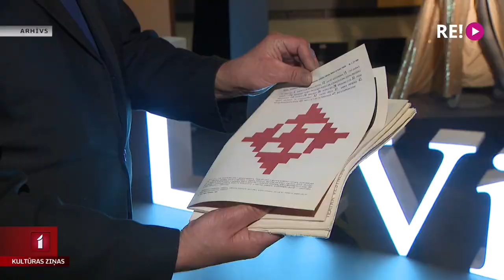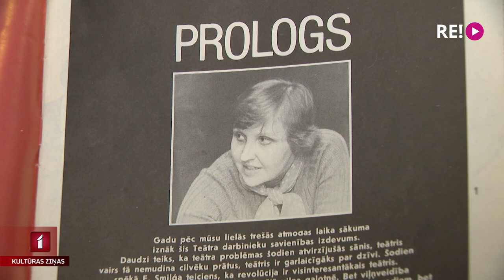Mārīti Balodi atceroties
Viņa kalpoja televīzijai un teātrim! Tā par ilggadējo režisori, redaktori un žurnālisti Mārīti Balodi izsakās viņas kolēģi un laikabiedri. Balodes ieguldījums televīzijas arhīvā ir simtiem stundu materiāla par Latvijas teātriem, filmas par dažādām personībām, izrāžu ieraksti, kā arī raidījumu cikli “Spēlmaņu cilts” un “Teātris.zip”. Šajās dienās Mārītei Balodei apritētu 70 gadu. Pieminot pirms četriem gadiem mūžībā aizgājušo kolēģi, Latvijas Televīzijas programmā iekļautas Balodes veidotās filmas. Jau rīt stāsts par aktrisi Olgu Dreģi “Mirkļu pieskārieni”.